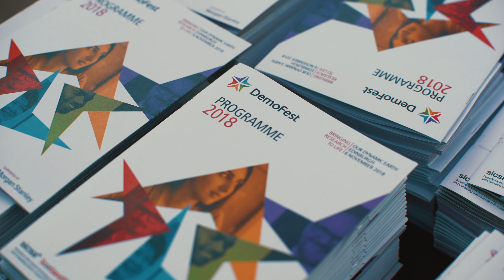DemoFest 2018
A film about DemoFest, filmed at Our Dynamic Earth, Edinburgh in November 2018.

DemoFest is the showcase for Scottish Computer Science research and technology.